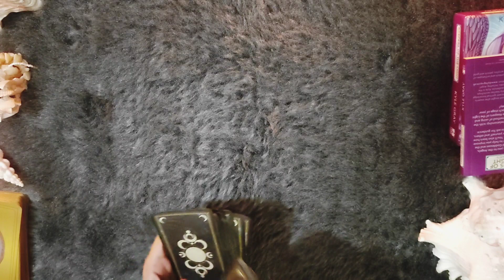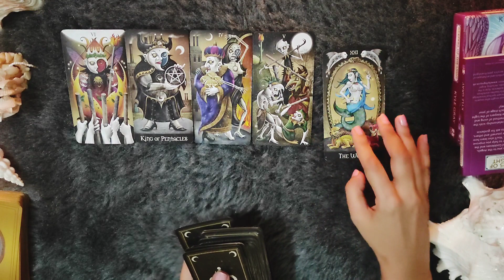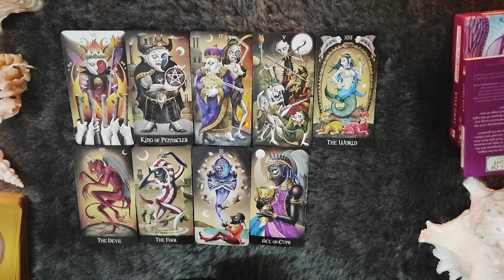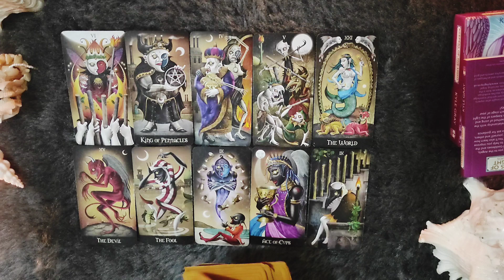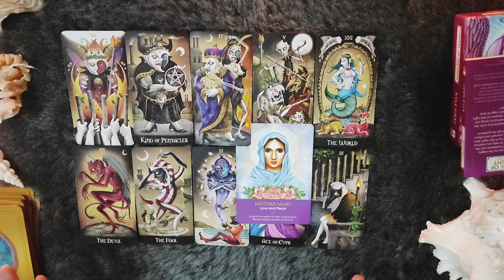*ARIES/MESH RASHI- 8-14 OCTOBER LOVE READING*